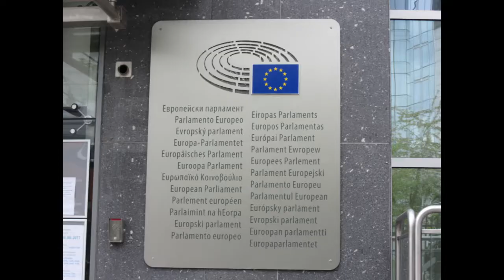Kostenloser ÖPNV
Da in einigen deutschen Städten zu hohe Schadstoffwerte gemessen wurden, soll ein kostenloser Nahverkehr eingeführt werden.